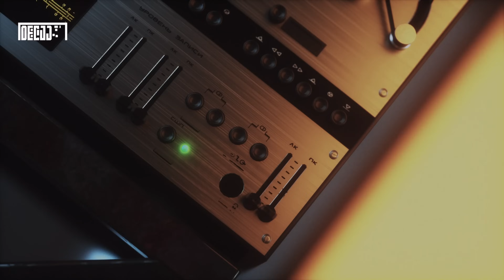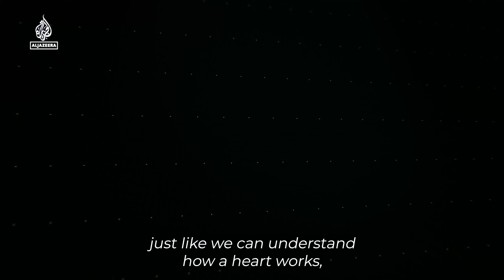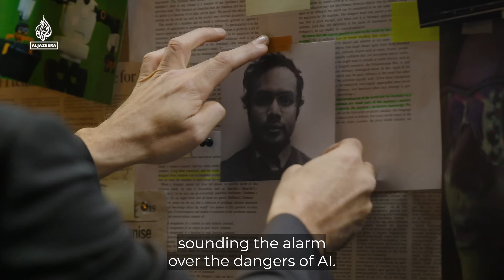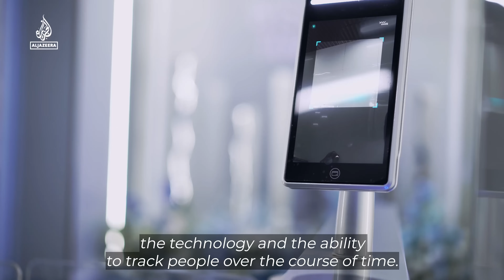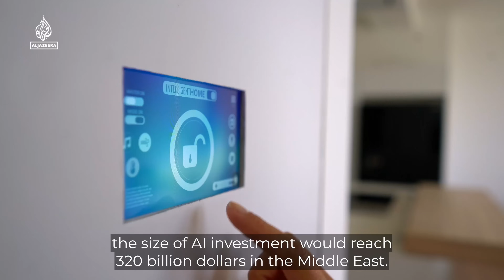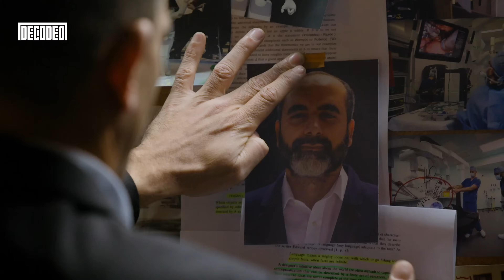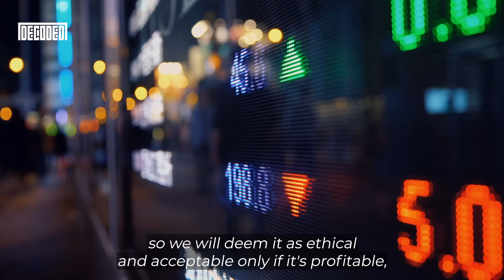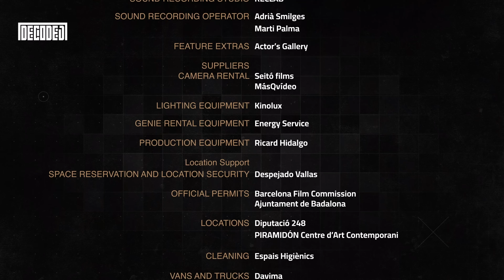Is AI the end of human supremacy? | Decoded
Have you ever thought about machines one day taking over and controlling us? It may be less farfetched than we used to think. And experts in technology and artificial intelligence are starting to sound a little concerned.
They call it the "technological singularity," which refers to a point in time where machines become so advanced they surpass human intelligence. With such rapid advances in AI, some people believe this singularity could be just around the corner. If it happens, would it mean the end of human supremacy?
In this episode, adapted from the hit Arabic series Dahaleez, Amr Waked takes a closer look at what the future might hold for us humans.